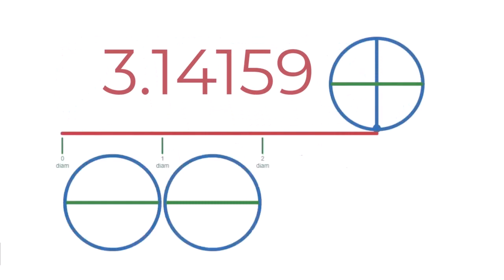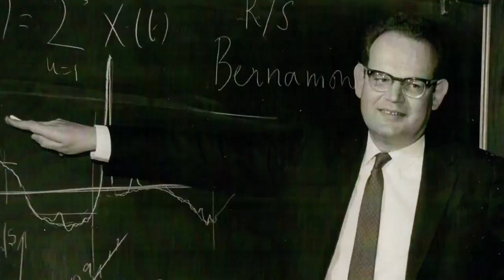Natures Tapestry From Mycelium to the Macrocosmos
Discover the hidden mathematical rhythms that shape our world in this fascinating exploration of patterns in nature and the universe. From Fibonacci's sequence mirrored in daisies to the spiral arms of galaxies, we reveal the grand symphonies of order, symmetry, and beauty. Journey with us through the interconnecting patterns of cosmos and Earth - the fractal networks of mycelium beneath our feet to the divine tapestry of spiraling galaxies. Uncover how our understanding of these patterns has bloomed from early civilizations to present day scientists and mathematicians.